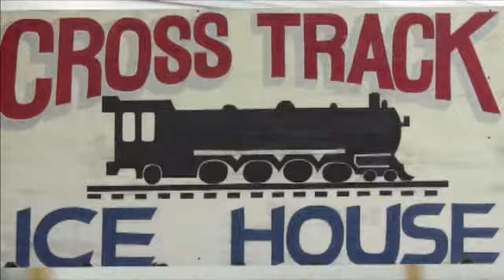April - Cross Track - Karaoke - November 10, 2012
Karaoke during the Marine Corps Birthday Celebration at Cross Track Icehouse